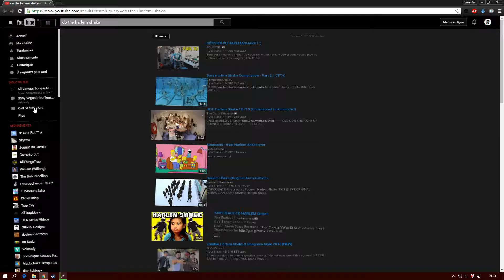WTF Youtube Glitch ? lol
Salut a tous je suis en ce moment absent car je retourne sur du Old school OS Windows 7 vidéo seront de retour bientôt (Windows 7 Puissant x10 ont n'est pas pister en plus ) lol

J'ai des gros problème sur Windows 10 voila je retourner sur cette OS quand leurs problème sera résolut
Aime & Commenter